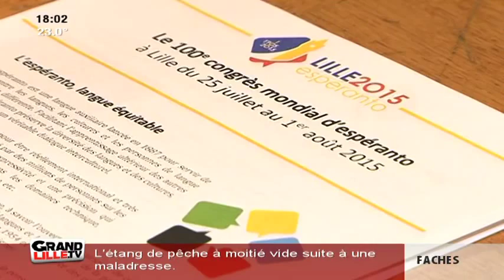L'espéranto à l'honneur à Lille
Gros plan sur le 100ème Congrès Mondial d'Espéranto. Au programme: 7 jours consacrés à cette langue universelle créée il y a près de 130 ans et qui se développe de plus en plus à travers le monde.

Sites webs/blogs, copiez cette vidéo avec le bouton "Intégrer" !